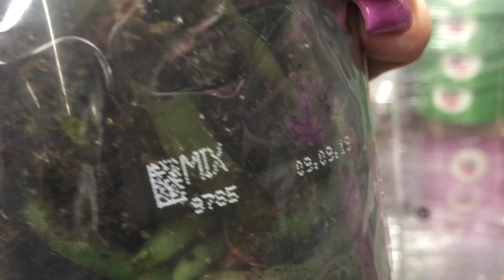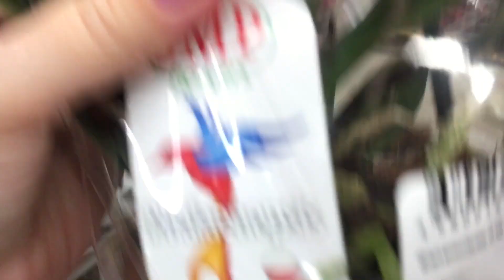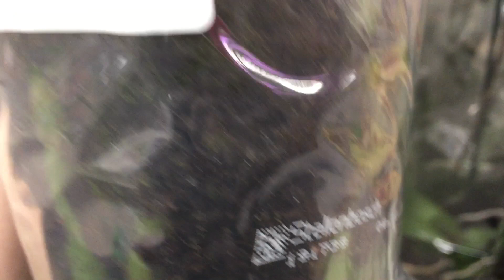Долгожданный завоз орхидей в Леруа Мерлен 11 октября 2020 г. Попугай, Фронтера, Рим, Равелло и тд )